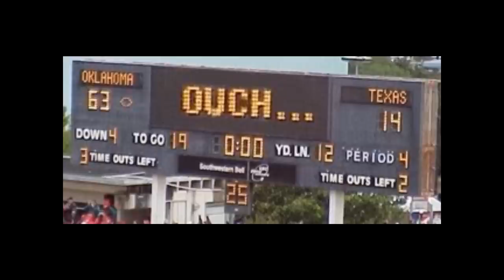The Sooner Stomp